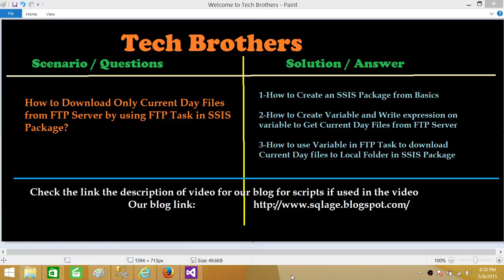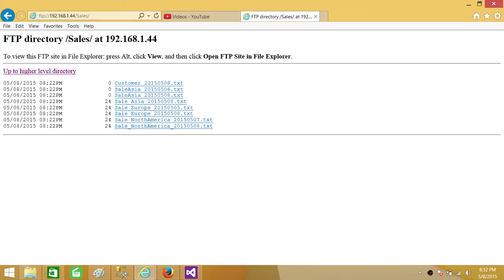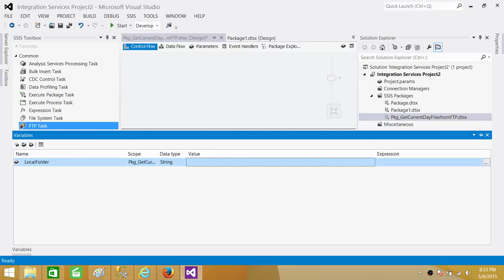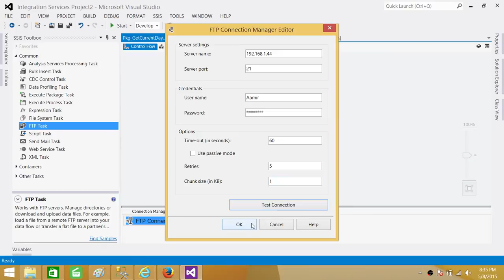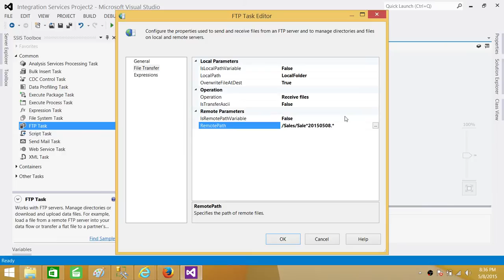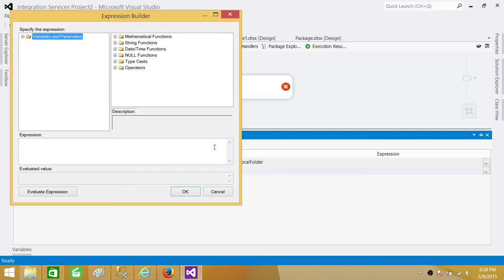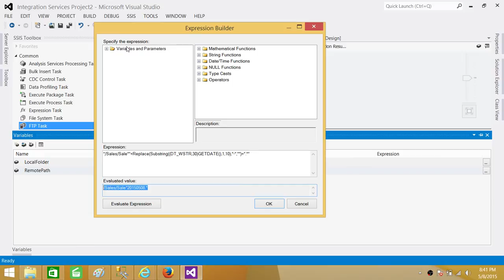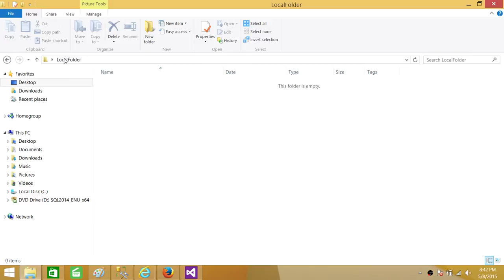SSIS Tutorial Part 96-Download Only Current Day Files from FTP Server by using FTP Task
SSIS FTP Video Scenario:

Our vendors upload the files to FTP Server on daily basis. They upload the files for each day and have date added to each file. We want to create an SSIS Package that runs every day one some schedule and download only the files which are loaded for current day date.

Solution:

To download the files for Current day , we can use FTP Task and build our wildcard by using expressions.

    How to Create an SSIS Package from Basics
    How to Create Variable and Write expression on variable to Get Current Day Files from FTP Server
    How to use Variable in FTP Task to download Current Day files to Local Folder in SSIS Package